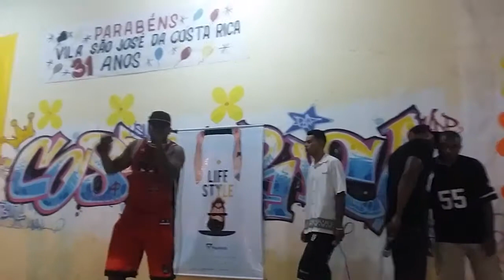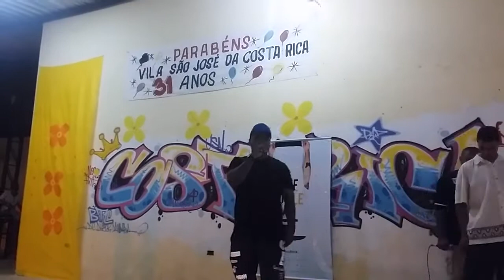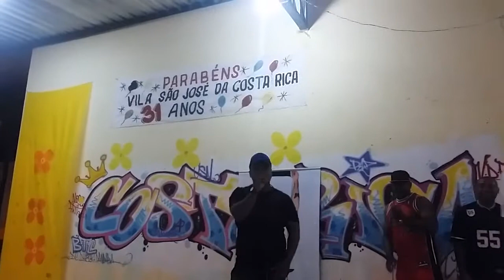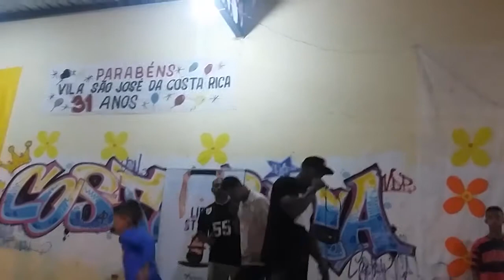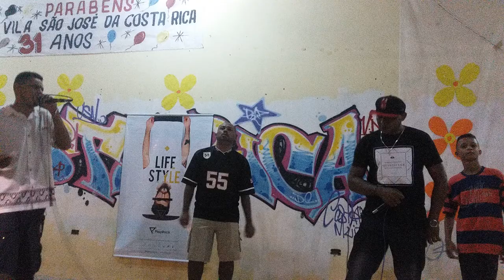SHOW RONDINELLY RELIGADOS,JAY EVY,ALIANÇADOS- EVENTO NA COSTA RICA 2017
show realizado no dia 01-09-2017 em comemoração ao aniversario do bairro costa rica em teresina. rappers convidados rondy religados,jay evy e o grupo aliançados.